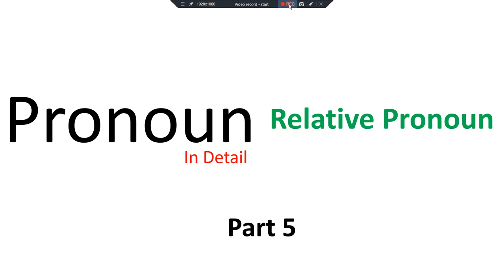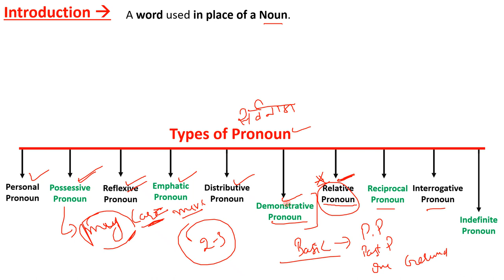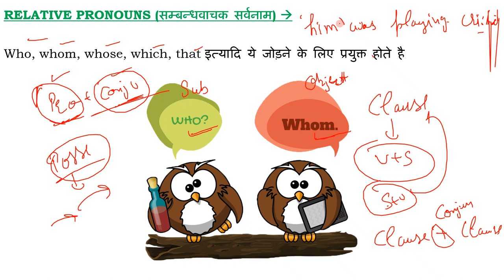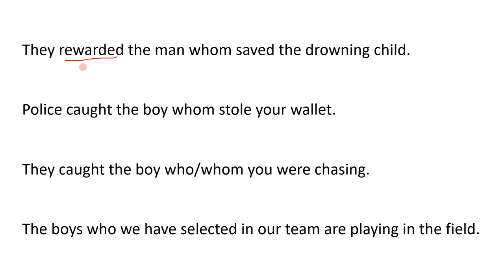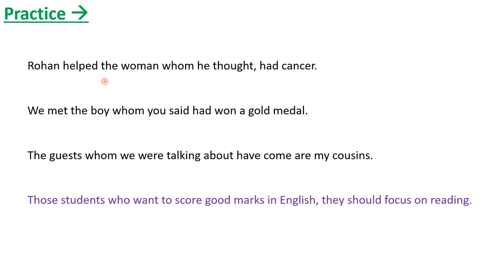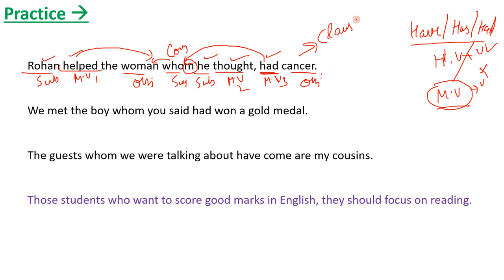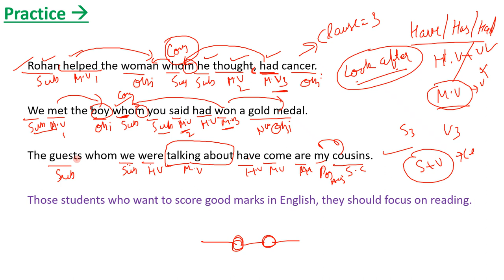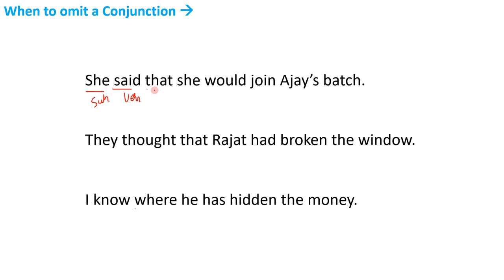Pronoun in Detail (Part 5) (Relative Pronoun)Who V/S Whom English Grammar By Ajay Kalera |Self Study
Concept of Who V/s Whom

How you can get benefitted by watching videos on our channel:
Nouns
Noun Concepts
Pronouns
Pronoun Concepts
Relative Pronouns
Conjunctions
Clauses
Defining Clauses
Non-defining Clauses
Phrasal Verbs
OUR USEFUL VIDEOS ON ENGLISH GRAMMAR:
DETERMINERS - 1
TENSE